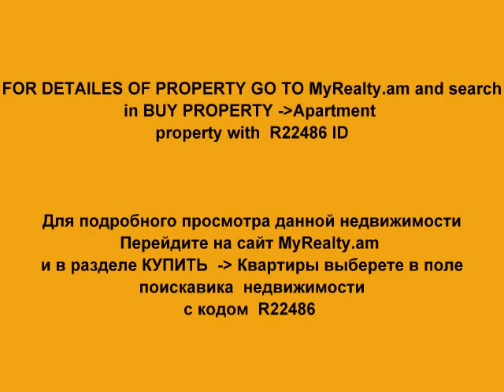Недвижимость в Армении, Ереване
Найти недвижимость, квартиры, дома, офисы, новостройки для продажы и аренды в самой  большой Армянской базе данных по недвижимости.